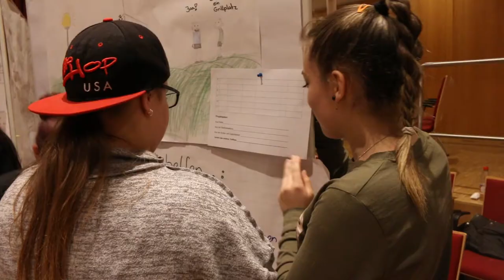Jugendforum 2018 I LeoMagazin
☛ Hier kommst du zum diesjährigen digitalen Jugendforum Leonberg